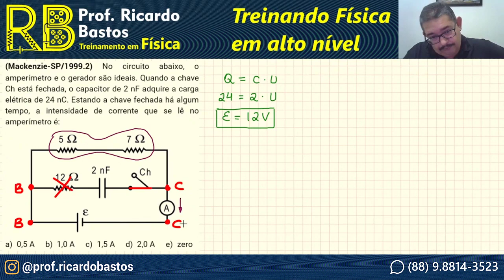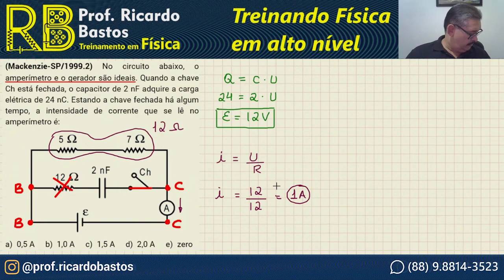Mackenzie-SP 1999.2 | No circuito abaixo, o amperímetro e o gerador são ideais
Eletricidade | Eletrodinâmica | Circuitos elétricos | Capacitores

Mackenzie-SP 1999.2 | No circuito abaixo, o amperímetro e o gerador são ideais. Quando a chave Ch está fechada, o capacitor de 2 nF adquire a carga elétrica de 24 nC. Estando a chave fechada há algum tempo, a intensidade de corrente que se lê no amperímetro é:

a) 0,5 A b) 1,0 A c) 1,5 A d) 2,0 A e) zero